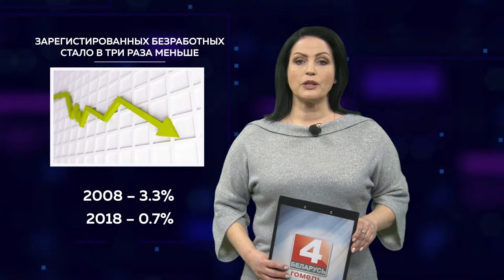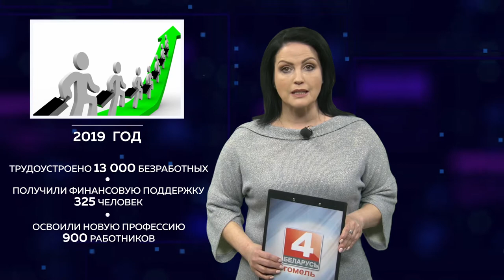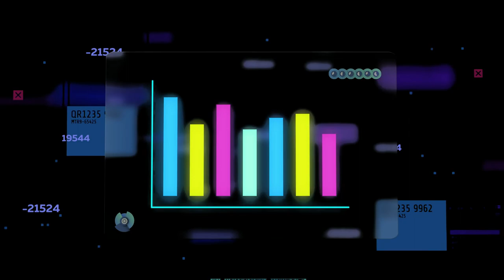09.02.2020 Цифры и Факты